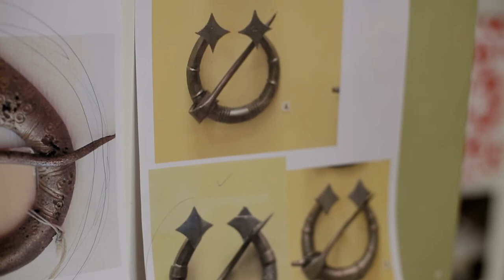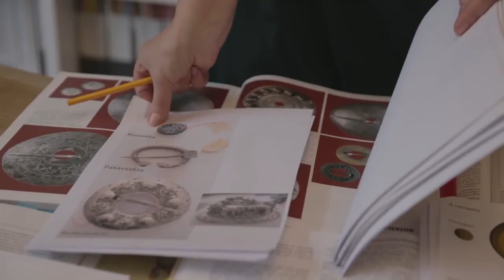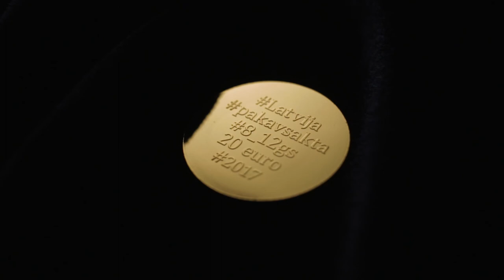Kolekcijas monēta "Zelta saktas. Pakavsakta"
Latvijas Banka ceturtdien, 31. augustā, izlaiž 20 eiro zelta kolekcijas monētu "Zelta saktas. Pakavsakta". Monēta turpina Latvijas saktām veltīto zelta kolekcijas monētu sēriju, kas rotā Latviju valsts 100 gadu jubilejā. Monētas grafisko dizainu veidojusi Ingūna Elere, bet plastisko veidojumu – Solvita Rulle.